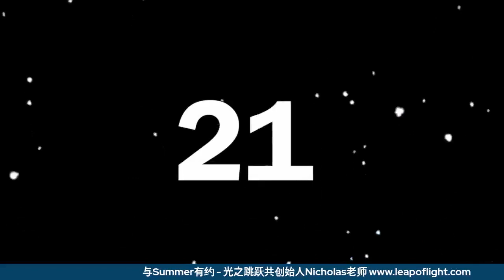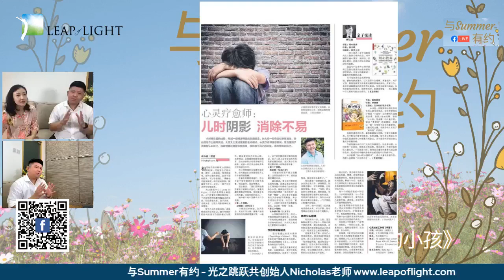与Summer有约 - 光之跳跃共创始人Nicholas老师 《疗愈我们心灵受伤的小孩》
Nicholas老师是 Leap of Light 光之跳跃的心灵疗愈师。

他同时也是资深的咨商师。他开办了多场成功的心灵工作坊。他敏锐的观察力与同理心，能够准确地找到问题的根源，帮助许多人穿越生命中的障碍及关系中的陷阱。他与光之跳跃首席导师黄琰霓老师合作多年，协办了上百场成功的工作坊。

透过十多年的心灵疗愈，他成功地转化了自己，让自己的生命越加的轻易、自在与成功。也因为不断的学习与疗愈，让他拥有一位美丽善良的伴侣及可爱的女儿，并与伴侣一直在和谐与恩爱的关系里。

让我们来了解一下他的这段路是怎么走的吧！